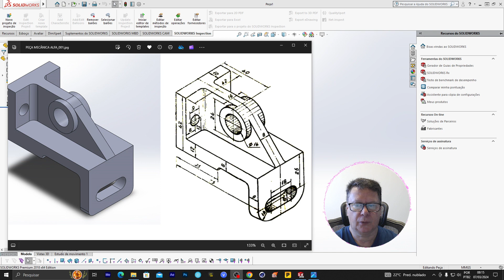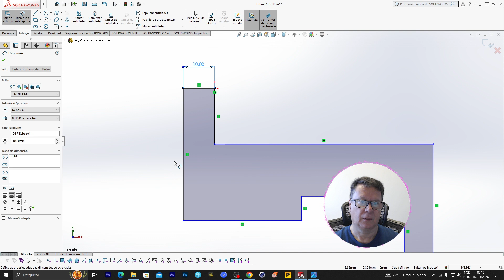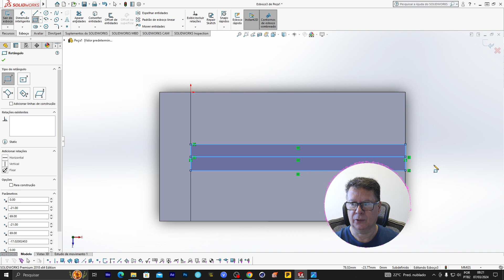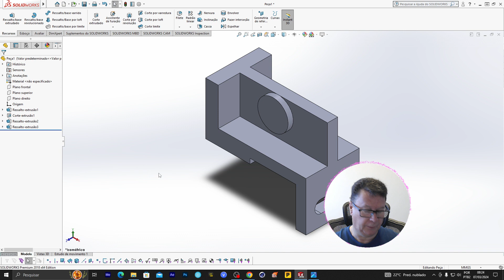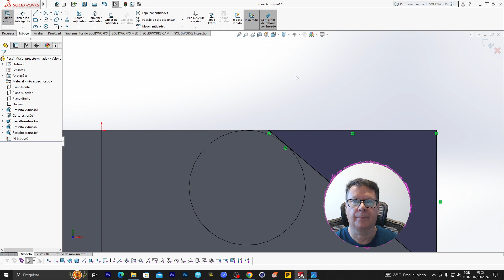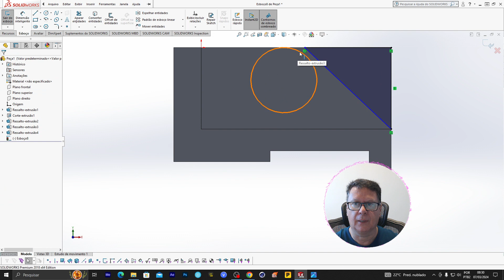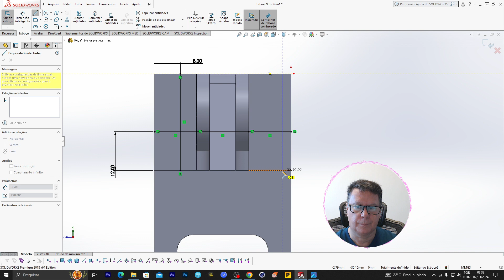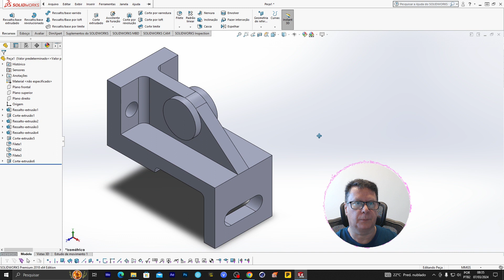SOLIDWORKS PEÇA MECÂNICA X 001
Fernando Piccoli